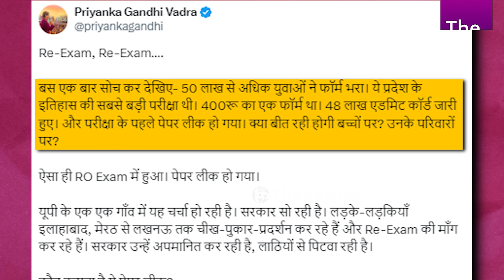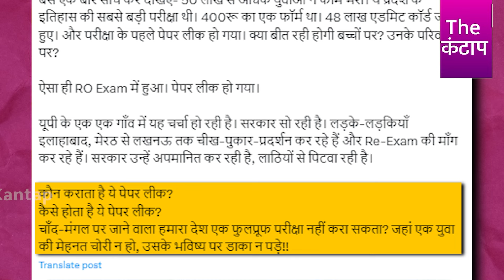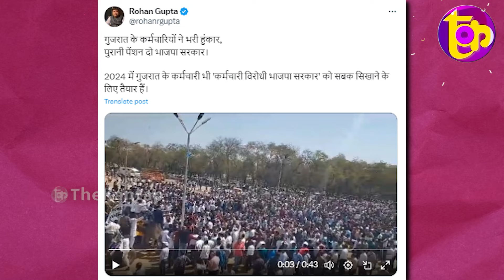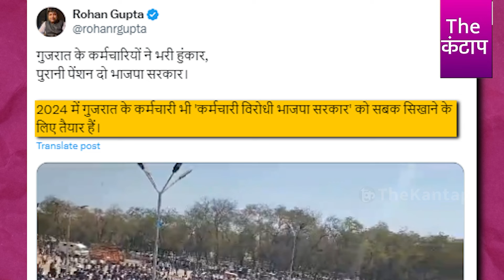UP में बड़ा कांड सड़कों पर युवाओं का हंगामा Yogi के ख़िलाफ़ भयंकर विरोध! | The Kantap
समझे...